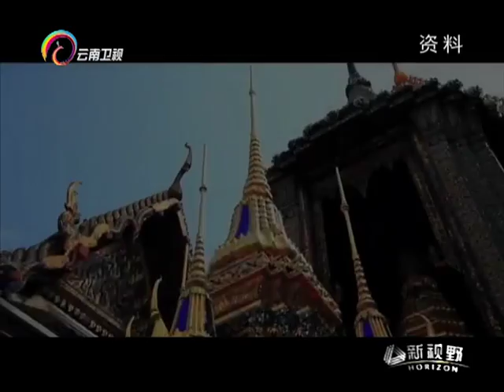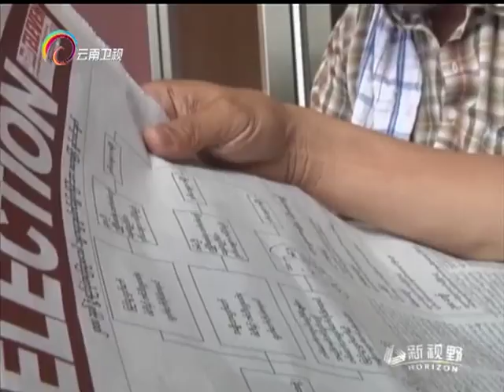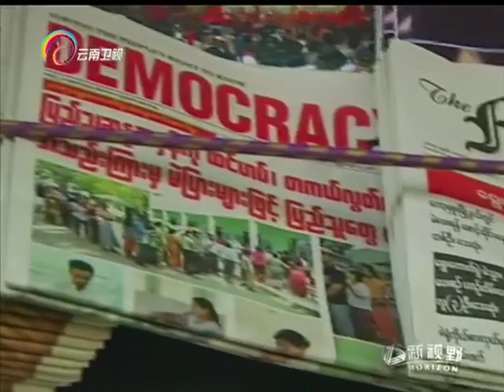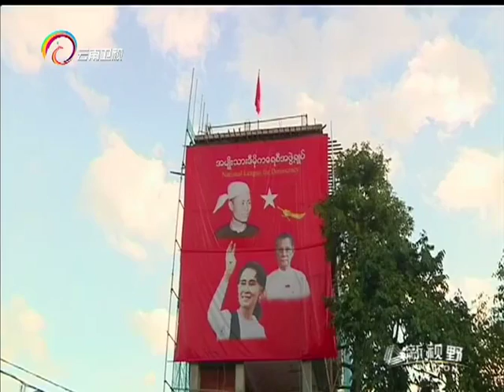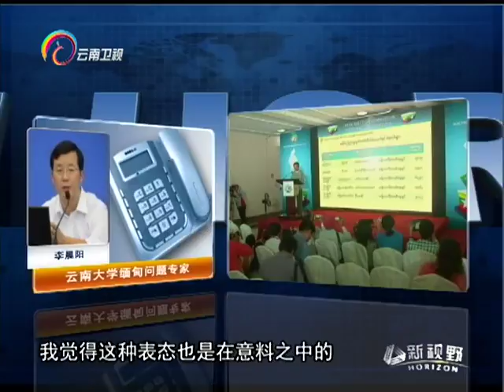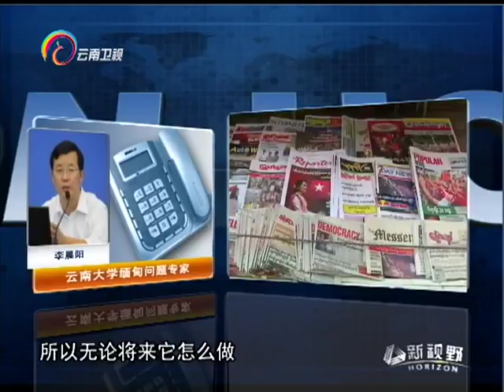20151208 新视野 美日欲在APEC会议搅局南海